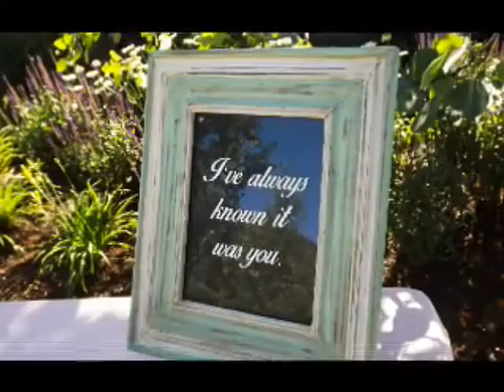2014 Wedding Slideshow Video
Here is a selection of some of the weddings we did in 2014.
Reverend Larry Edwards
Awedlar Wedding Officiate Service, LLC
Eugene, Oregon